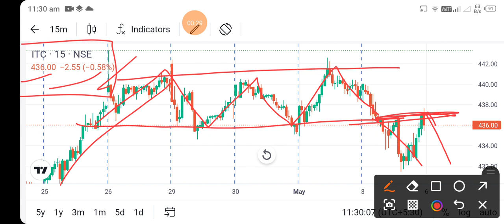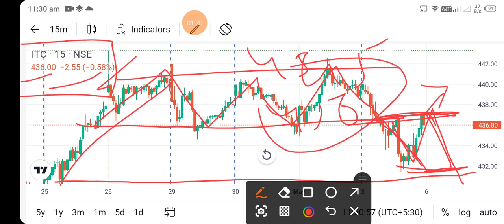itc share news today l itc share price today l itc share latest news l itc share latest news